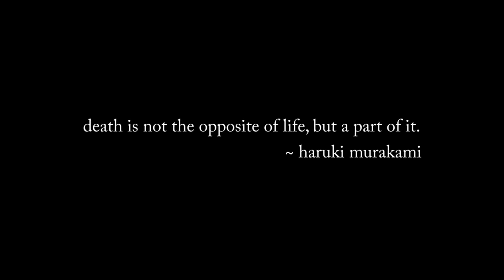Walks With Jessie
Wandering the 80-acre motocross track our bus is parked at. The place we currently call "home".